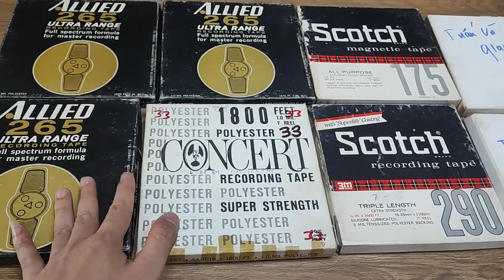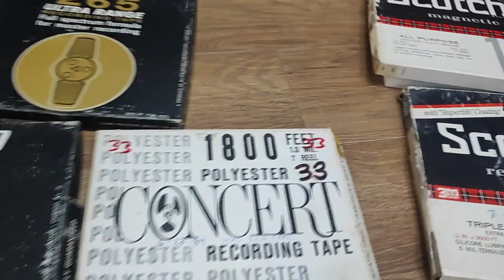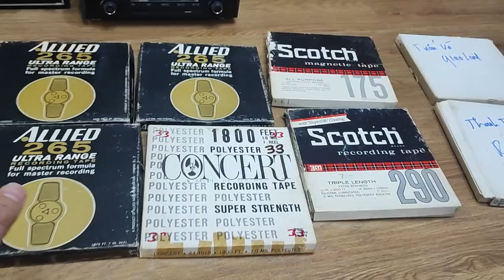Tận 8 cuốn băng cối 7 inch / trong đó đã có 2 cuốn nhạc vàng đã đánh dấu,giá lô 1.668k freeship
ae chơi đầu cối băng 7 mà muốn được trải nghiệm những cuốn băng 7 dài như băng 10 thậm chí còn dài hơn, thì gặp e Sơn ,để sở hữu những cuốn băng 7 đặc biệt ( đã fục vụ quá nhiều anh e, chơi máy 7 nhưng đc cảm giác như máy 10)
👉 Băng 7 đặc biệt thời lượng dài
👉 Chương trình phục vụ theo yêu cầu
👉 Đặc biệt còn fục vụ ngược lại ae chơi băng máy 10 mà chỉ bỏ ra chi phí như băng 7